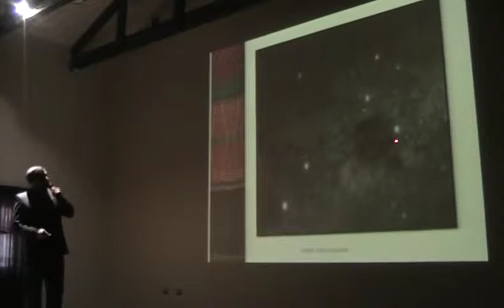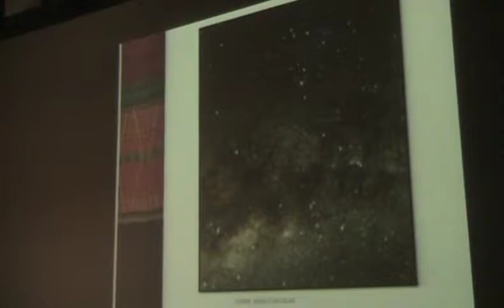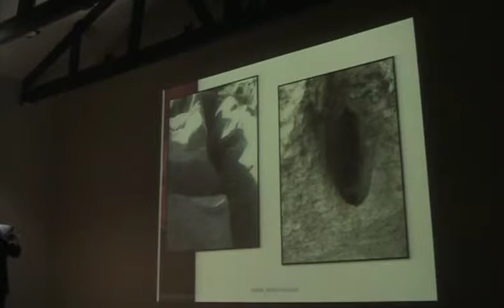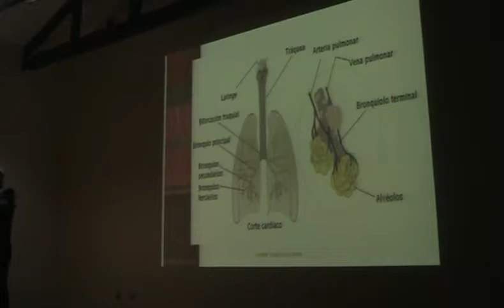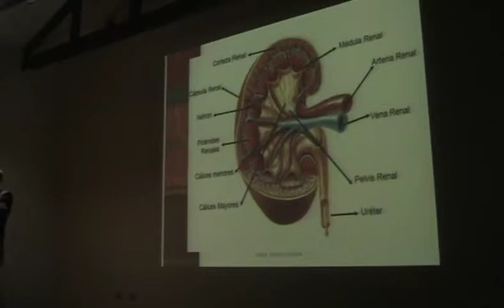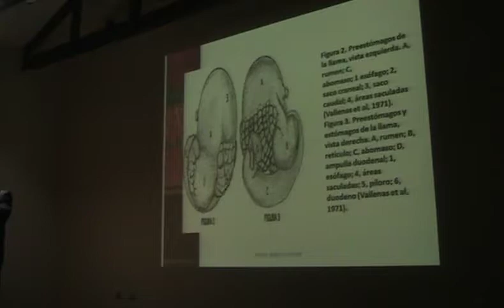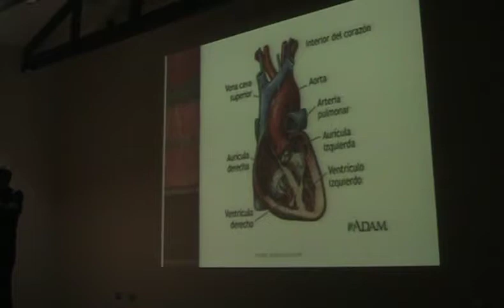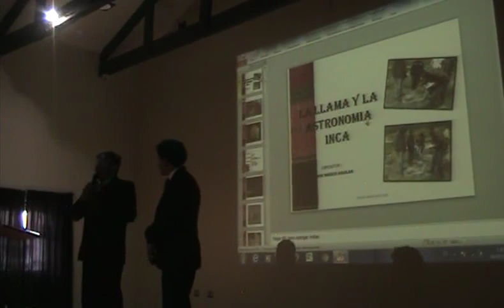Llama y astronomía de Edwin Masco